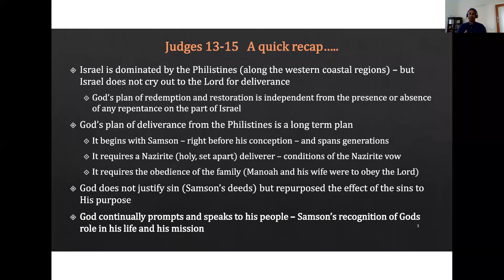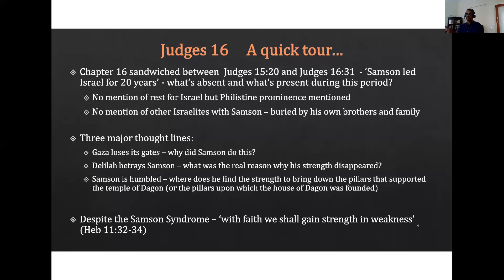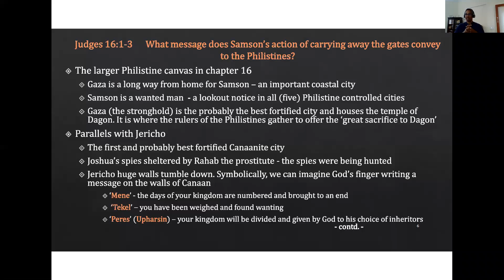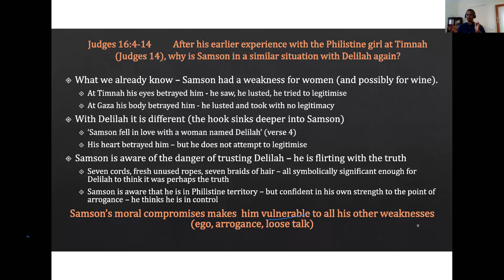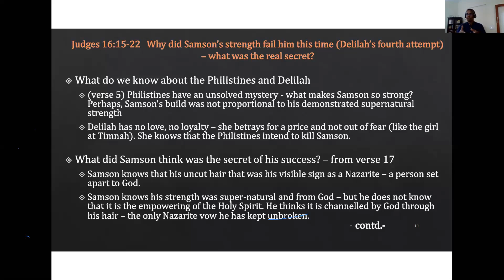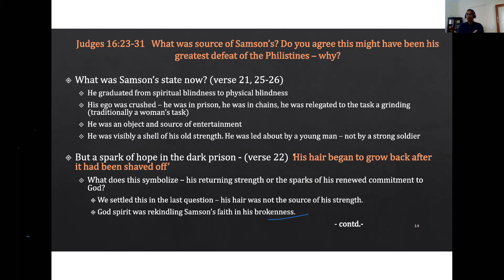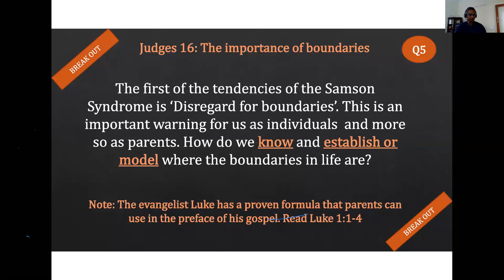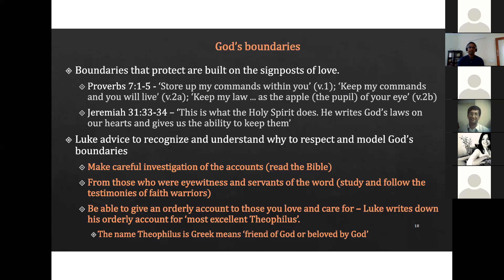Judges 16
Judges Ch-16
Young Family Fellowship Bible Study
Bethel MTC, BLR